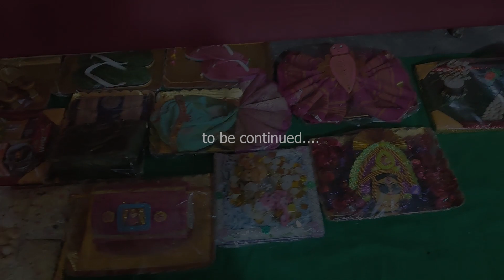RIOBIYE 7: Sokal theke neche uthlo biye bari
We are Ritu & Bijit riobi, Welcome to our time
We are photographer couple from Kolkata.
With our happy hearts and crazy soul we are excited to share our wedding journey with you all.
lets join us in our planning, shopping, arrangements rituals and fun...